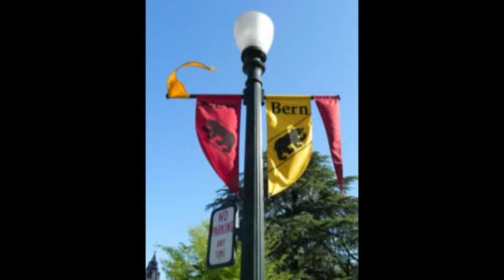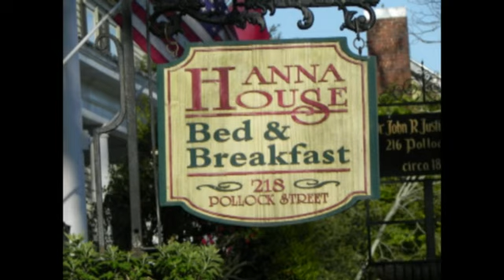Walkable New Bern, NC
Planning a trip to North Carolina? Take a casual walking tour of historic New Bern - and linger in the gardens of Tryon Palace.